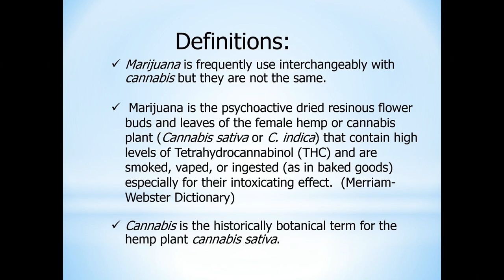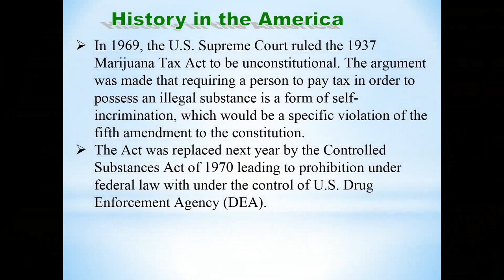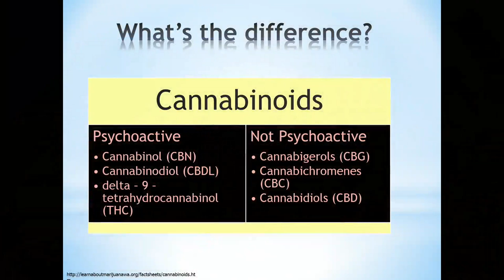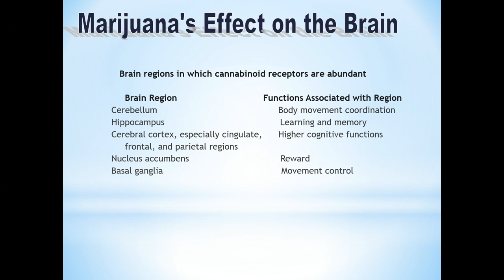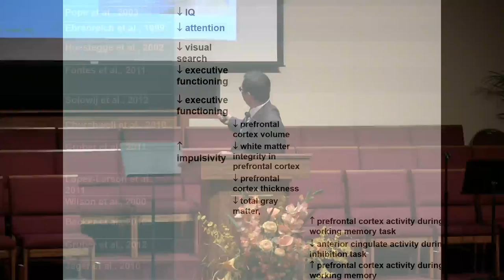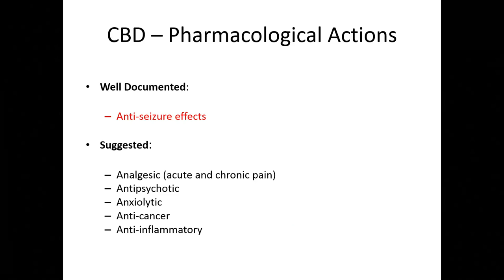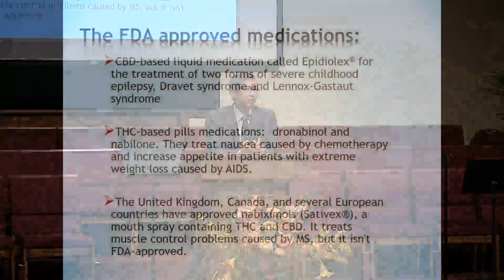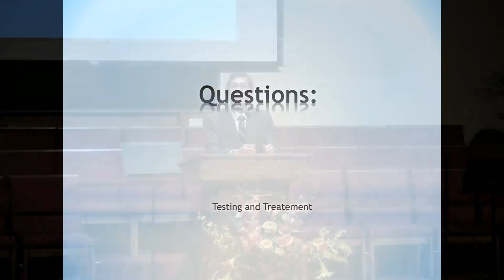Dr. Roy Chang, MD. PH.D, "Marijuana: Medical Benefits, Side Effects, and Long Term Effects"